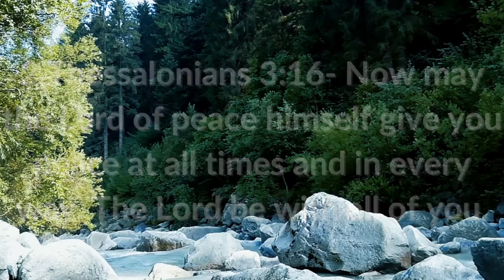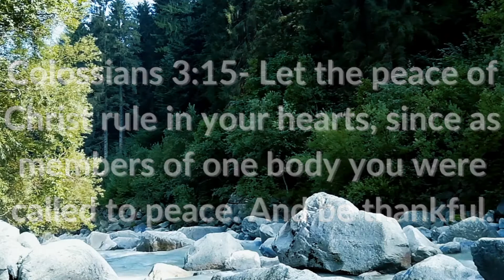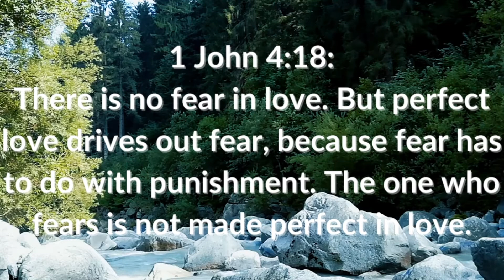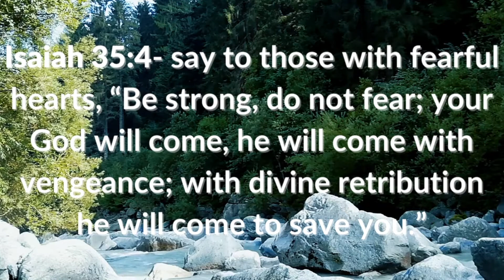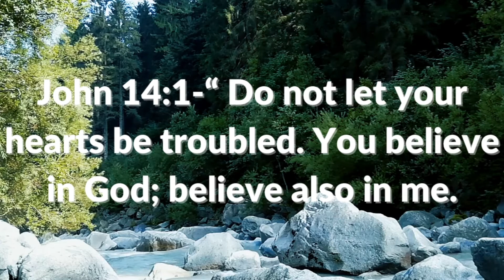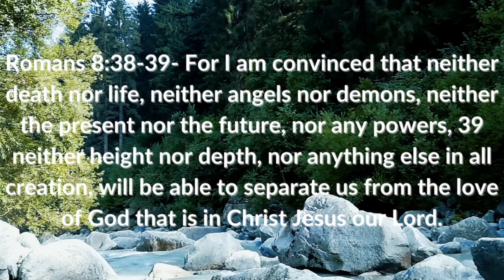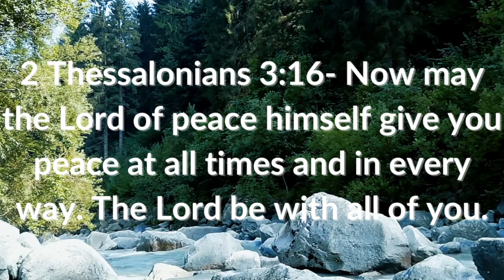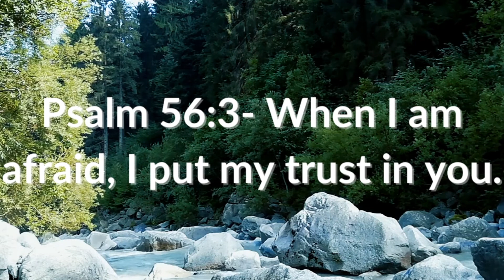Sleep With God's Word: Anxiety and Worry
This scripture sleep meditation is perfect for anyone going through anxiety and worry. Put this word of promise audio Bible on repeat and watch God work miracles. These are the best Bible verses for anyone spoken by a Southern woman with soothing sounds.